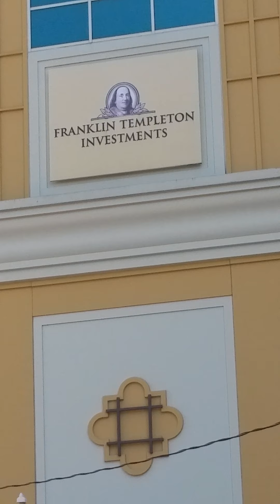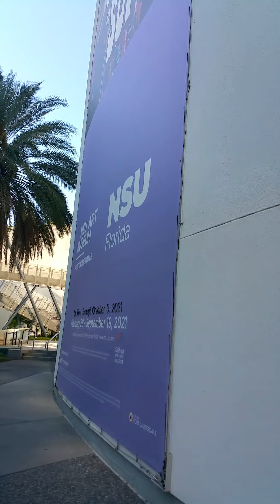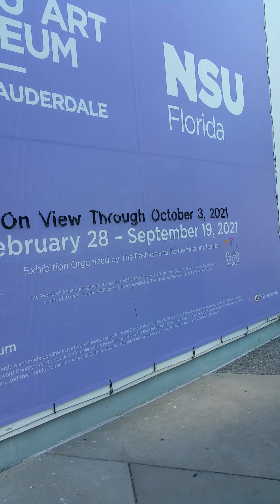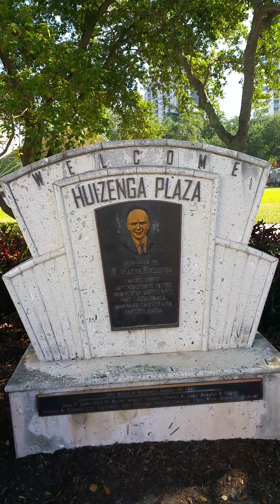florida Atlantic University Broward college and the river walk ( in Fort Lauderdale fl )